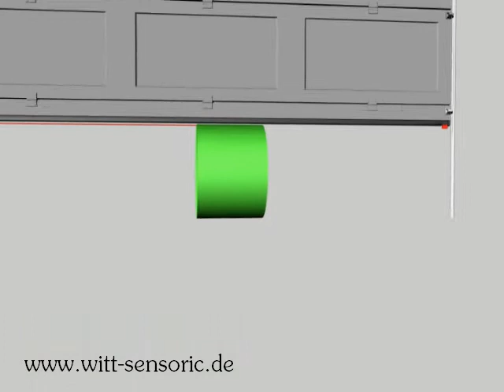Anwendung: voreilende Schließkante NOCON / non contact safety edge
voreilende Schließkantensicherung NOCON

· berührungslos wirkende Schließkantensicherung
· kompatibel zu allen marktgängigen Steuerungen
· schnellerer Tor-Zulauf möglich
· geringe bis keine Schließkräfte
· problemlose Montage
· einfache Nachrüstung
· integrierter Auflaufstopper
· hohe EMV-Festigkeit
· Fremdlicht unempfindlich
· servicefreundliche Konstruktion
· große Torbreiten möglich